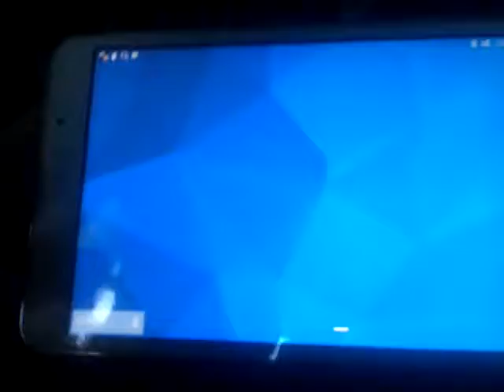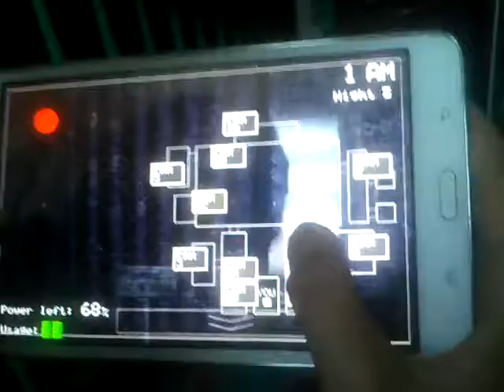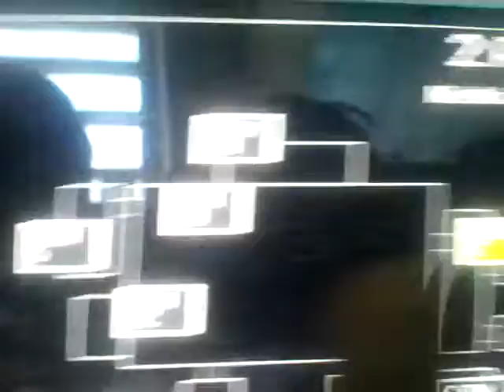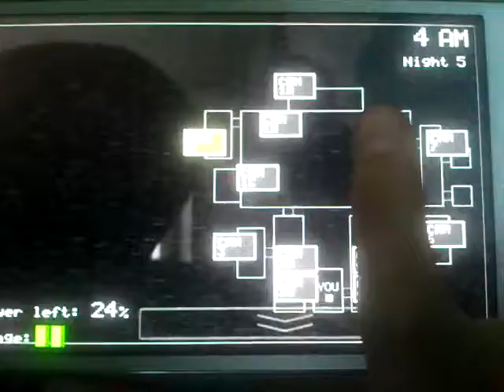Пять ночей с Фреди 1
В этом ролике мы покажем как мы играем в игру "Пять ночей с Фреди 1".